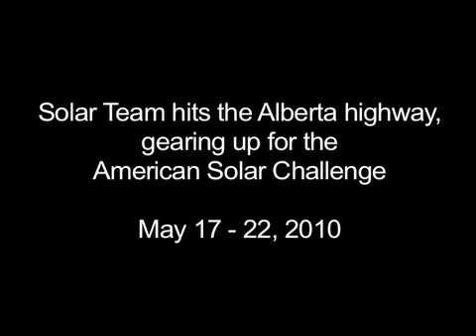Schulich Axiom hits the road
U of C's Solar Team gears up for the American Solar Challenge with an Alberta tour.